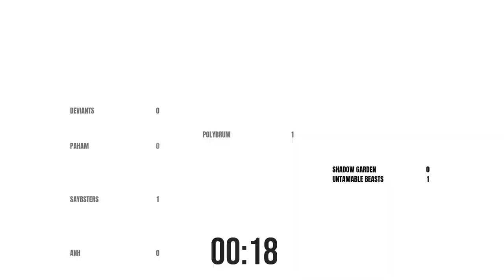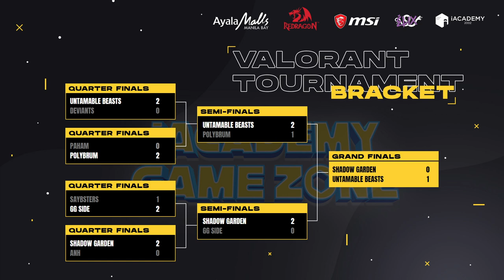Valorant Tournament | Game Zone 2023 at Ayala Malls Manila Bay! | iACADEMY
Second day of iACADEMY's Valorant Tournament